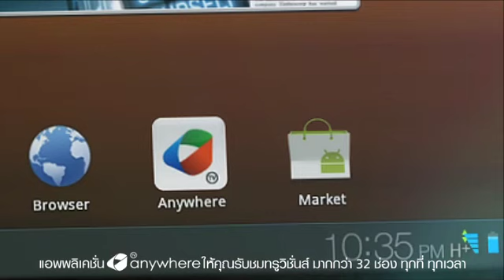โฆษณา True Move H 3G+ (2012)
โฆษณา ทรูมูฟ เอช 3G+ Samsung Galaxy Tab 7.7 และ 7.0 Plus